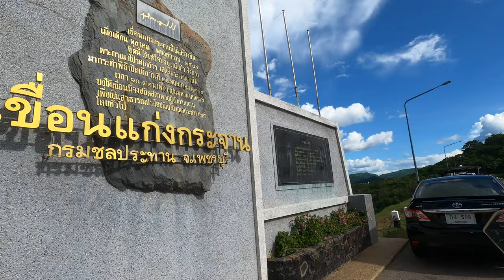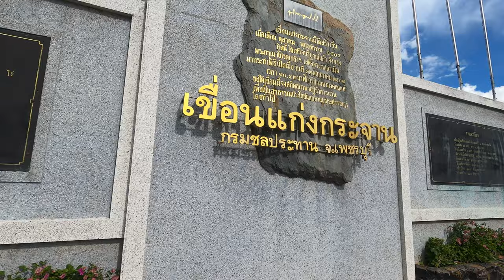[NC750X]【HappyMotoVlog Adventures!Funny!happy】|RideNow endless-Kaeng Krachan Dam 4K GoPro8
Kaeng Krachan Dam เขื่อนแก่งกระจาน ทริปแก่งกระจาน- Encouraging to do what makes you happy.
Corners : 1 star
Straights : 2 star
Scenery : 4 star
Road Surface : 3 star
Visibility : 3 star
Police Presence : green 1
Hazards : green 3